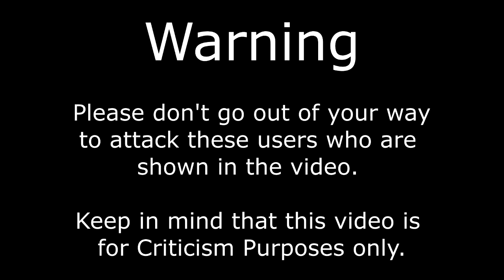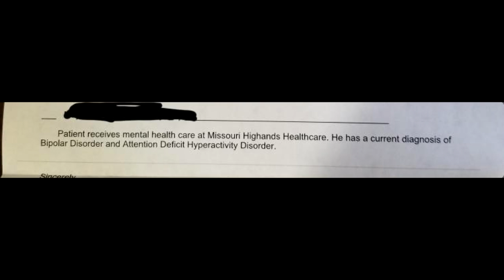Is Vidren's diagnosis paper real or fake?